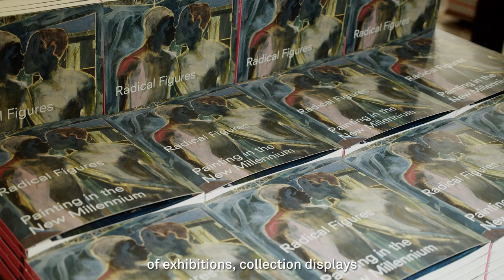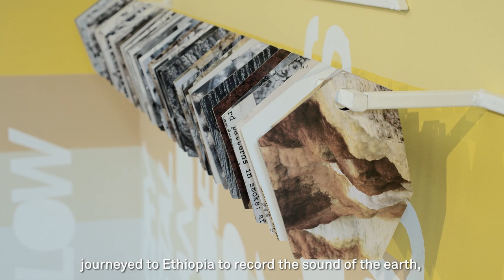Welcome back!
We're delighted to announce that Whitechapel Gallery will be reopening to the public on Tuesday 14 July, with new Health & Safety measures in place to prioritise your health, safety and peace of mind.